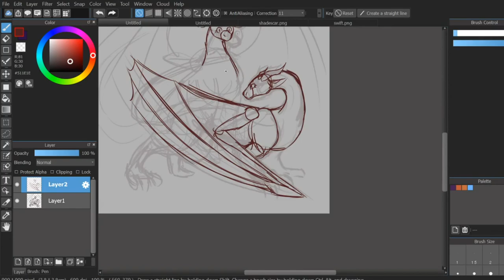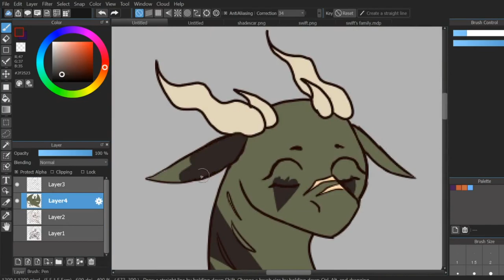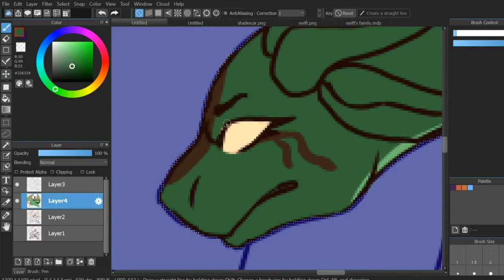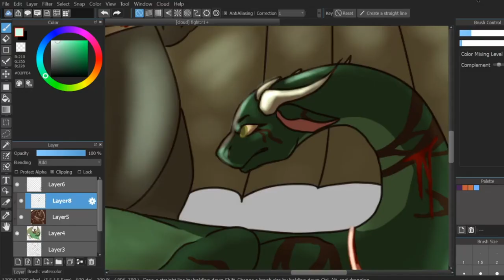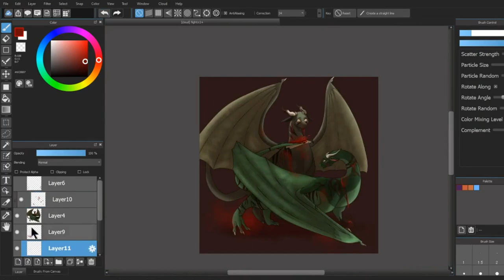ShadeScar's Death {SPEEDPAINT}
This scene is the end of the battle between ShadeClaw ( the dull olive-green dragon) and Swift (the brighter green dragon). Swift had challenged ShadeClaw for the role of pack leader because ShadeClaw was murdering dragons, even one of her own pack because he had challenged her authority. During the battle ShadeClaw had slashed at Swift's throat, causing Swift to fall, bleeding heavily. Swift crouched, sure she was dying as ShadeClaw stepped forward to deliver the killing blow. As ShadeClaw raised her talon to finish Swift off, Swift arched her tail viciously, slashing ShadeClaw's throat with her tail blade. ShadeClaw's expression is fearful because she realizes that she is dying and has been beaten by a much younger, inexperienced dragon. She does die, leaving Swift bleeding but alive, and leader of the pack.
-Liza